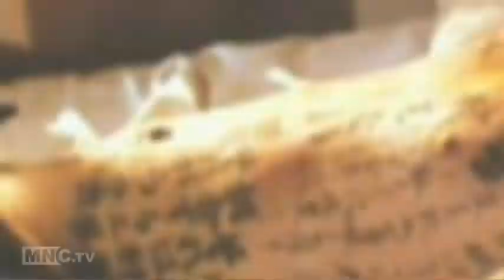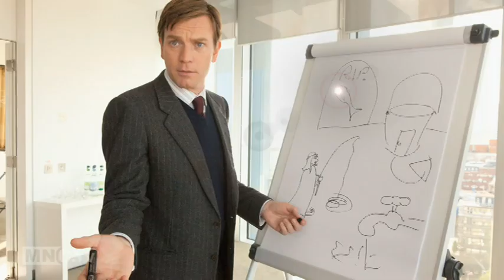Movie Star Bios - Ewan McGregor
Ewan McGregor is the biggest star to come out of Scotland since Sean Connery.
Join Lizzy Lovette & take a look at his life & career thus far, & why he just can't seem to keep his pants on when it comes to nuding it up on the big screen.